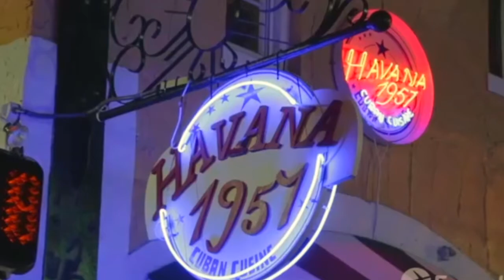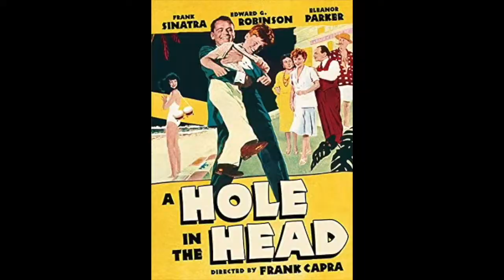The Travel Guy - Miami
Courtesy of One Travel, Beau Rials The Travel Guy was able to visit one of his favorite coastal cities in the U.S., Miami, Florida.  If you're looking for Things To Do, places to stay,  beaches to soak up sun on and of course, fantastic nightlife, join The Travel Guy in this brief video as he shows you the sights and sounds of some of South Florida's best get-away experiences.

In this episode, Beau visits the famous Fountainbleau Hotel where many famous movies and TV shows have been shot as well as Ocean drive where the art deco architecture and neon lighting make the slow drive fun and exciting.   And of course, don't forget the beautiful people who tan by day and party all night!